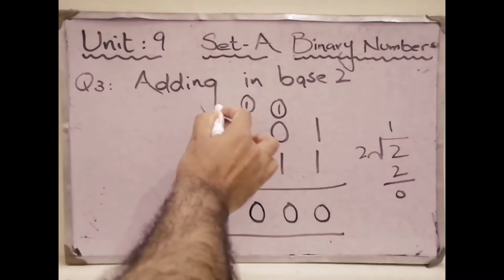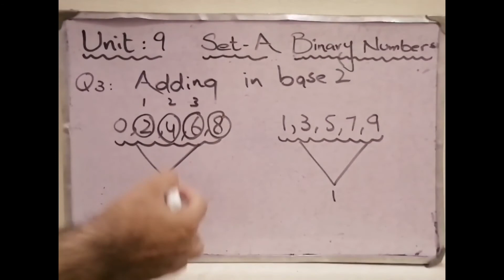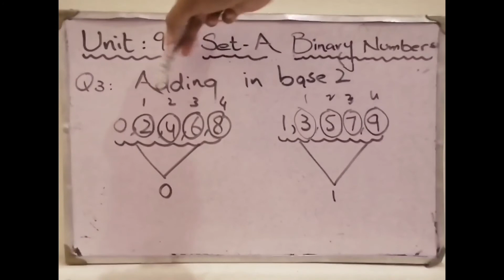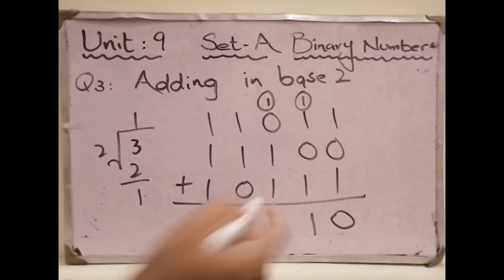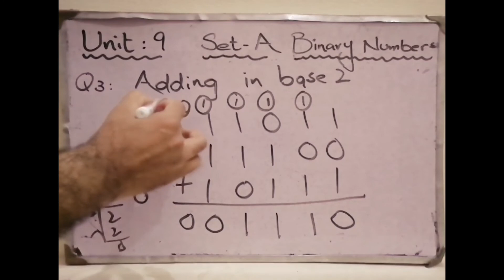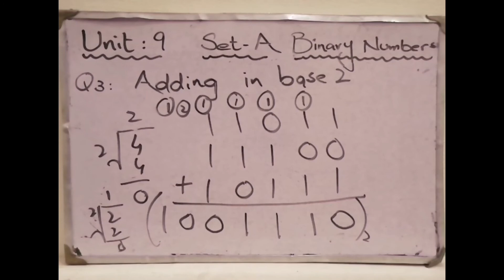Lecture 12 | Business Maths | How to add in base two | Binary Number System || Prof. Aadil Ghural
How to add in binary numbers?

Aadil Ghural is a platform where true stories are delivered to their audience.

(All rights are reserved by this channel owner Prof. Aadil Ghural)